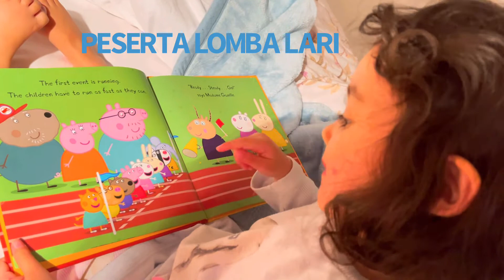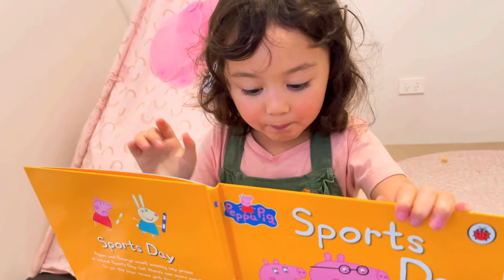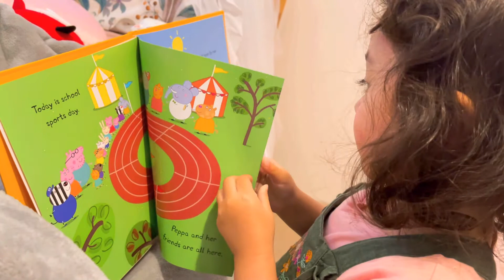Cerita Lai’ Chloe- TELLING PEPPA PIG RACE STORY